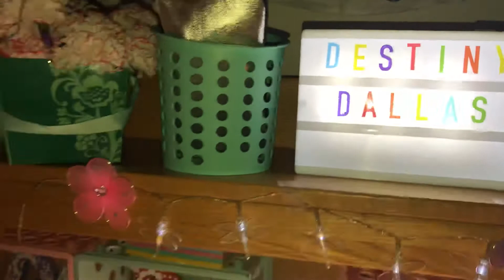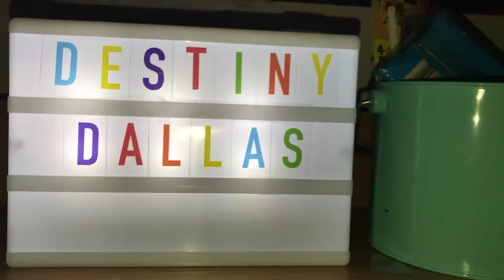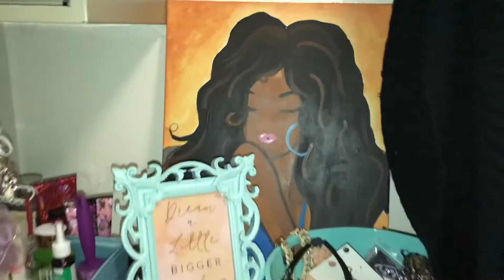Freshman/Sophomore Dorm Room at University of Miami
University of Miami Freshman and Sophomore Dorm in Eaton Hall 2018 by Destiny Dallas - 1st year College Student in Coral Gables Fl